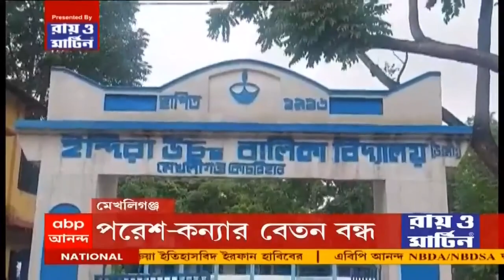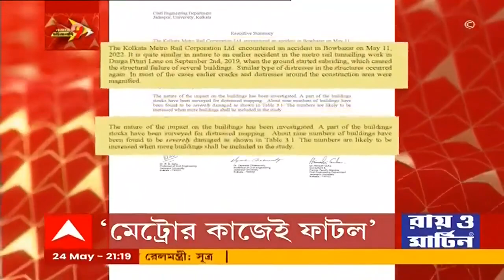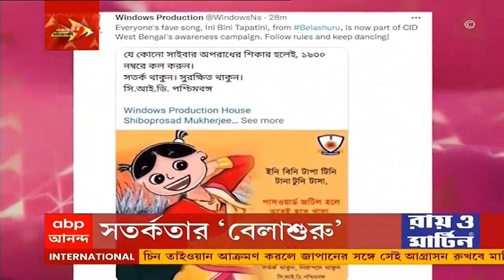Speed News:হাইকোর্টের নির্দেশে অঙ্কিতা অধিকারীকে চাকরি থেকে বরখাস্তের প্রক্রিয়া শুরু।Bangla News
হাইকোর্টের নির্দেশে শিক্ষা প্রতিমন্ত্রীর মেয়ে অঙ্কিতা অধিকারীকে চাকরি থেকে বরখাস্তের প্রক্রিয়া শুরু। আদালতের নির্দেশের কপি পৌঁছল কোচবিহারের জেলা স্কুল পরিদর্শকের অফিসে। যে স্কুলে শিক্ষকতা করতেন অঙ্কিতা, সেই ইন্দিরা উচ্চ বালিকা বিদ্যালয় কর্তৃপক্ষের কাছে সেই কপি পাঠানো হয়েছে। স্কুলের প্রধান শিক্ষিকা জানিয়েছেন, এতদিন যে বেতন পেয়েছেন অঙ্কিতা তার হিসেব জমা দেওয়া হবে। সেই অনুযায়ী তিনি টাকা ফেরত দেবেন।

বাছাই প্রার্থীদের শূন্যপদে নিয়োগের দাবিতে নার্সিং চাকরিপ্রার্থীদের দ্বিতীয় দিনের বিক্ষোভ ঘিরে সল্টলেকে স্বাস্থ্য ভবনের সামনে ধুন্ধুমার। পুলিশের সঙ্গে ব্যারিকেড ভাঙার চেষ্টা। পুলিশের সঙ্গে ধস্তাধস্তি বিক্ষোভকারী নার্সদের। বৃষ্টির মধ্যেই স্বাস্থ্য ভবনের সামনে রাস্তায় বসে পড়েন তাঁরা। ধস্তাধস্তিতে অসুস্থও হয়ে পড়েন এক বিক্ষোভকারী। বিক্ষোভকারী নার্সিং চাকরিপ্রার্থীদের দাবি, তাঁদের সঙ্গে কথা বলতে হবে রিক্রুটমেন্ট বোর্ডের কোনও প্রতিনিধিকে। সতর্ক করে বলপূর্বক বিক্ষোভকারী নার্সিং চাকরিপ্রার্থীদের সরিয়ে দেওয়া হয় পুলিশের পক্ষ থেকে।

বাছাই প্রার্থীদের শূন্যপদে নিয়োগের দাবিতে নার্সিং চাকরিপ্রার্থীদের দ্বিতীয় দিনের বিক্ষোভ ঘিরে সল্টলেকে স্বাস্থ্য ভবনের সামনে ধুন্ধুমার। এই প্রসঙ্গে অধীর চৌধুরীবলেন, ‘পশ্চিমবঙ্গের তৃণমূল নেত্রী তাকেই খাতির করে যাদের ভোটে এমএলএ এমপি হওয়া বা না হওয়া প্রভাবিত হয়। এই যে নার্স, শিক্ষক শিক্ষিকারা দিনের পর দিন আন্দোলন করছে, আমি নিজে তাদের দুরাবস্থা দেখেছি। তাদের জন্য সরকাররের কোন মাথা ব্যাথা নেই। কারণ একটাই তাঁরা ভোটের বাক্স প্রভাবিত করতে পারে না।‘ মন্তব্য অধীর চৌধুরীর।

এসএসসি-তে দুর্নীতির অভিযোগে রানিকুঠিতে বিক্ষোভ বিজেপির। মিছিল পার্থ চট্টোপাধ্যায়ের বাড়ির সামনে দিয়ে যায়। ‘চোর ধর জেল ভর’ স্লোগান উঠেছে মিছিল থেকে।